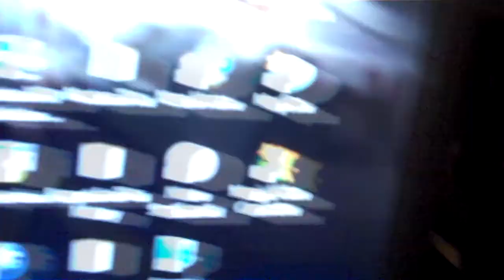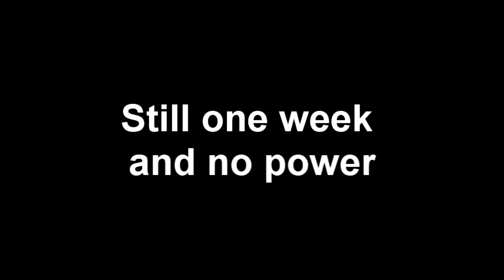New Jersey Storm Blews tree down and we lose power 2nd vlog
We recently got hit hard with snow and once the snow melted, we got hit with windy storms and rain here in NJ.  Trees started falling all over northern New Jersey and we got hit here as well. We did not lose our power or internet that night, but in the morning when the electric company came, they cut off all the wires from my house to the pole. I will show you the damage on this video.